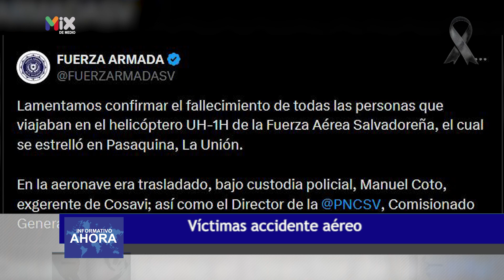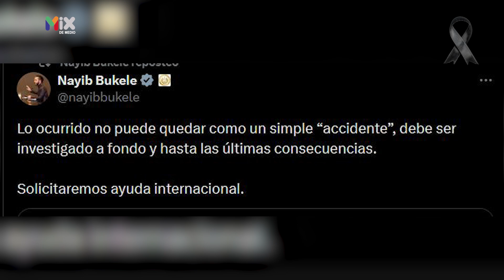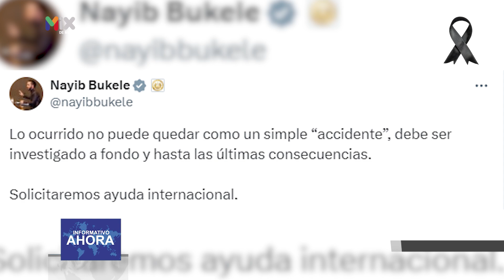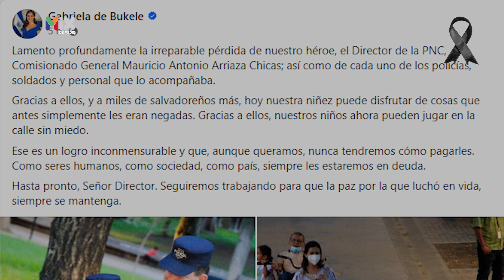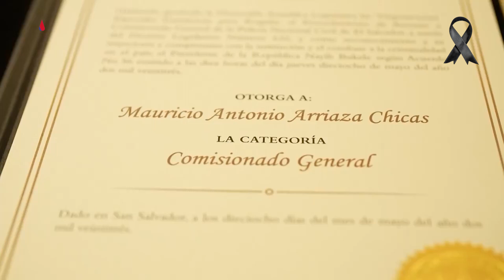NOTICIERO 9 DE SEPTIEMBRE 2024